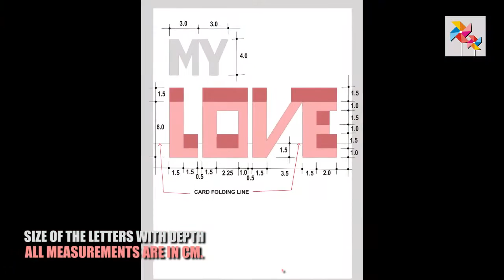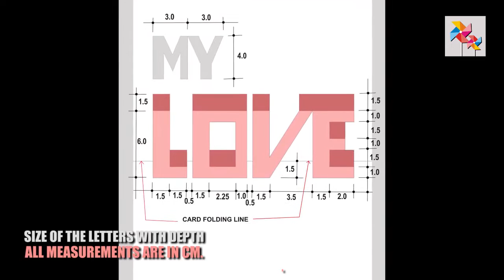DIY Valentine's Day POP-UP Card | Anniversary Cards Gift Idea | Handmade Greeting Card Ideas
In my today's video I have shown you how to make a Valentine's Day pop-up card. This is MY LOVE you pop-up card would also be great for an anniversary gift idea! These are great Valentine's Day Ideas or Wedding Anniversary Gift ideas.
Not only is this Pop up card great for Valentines Day but also as a DIY anniversary cards gift idea. Hope you will enjoy this DIY Valentine's day cards idea and have fun making these handmade greeting cards for your girlfriend or boyfriend.